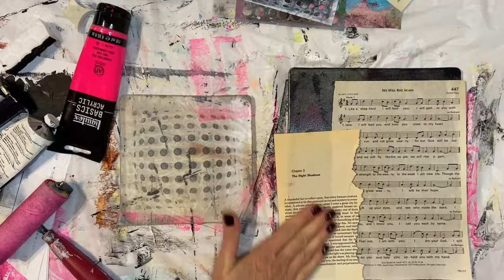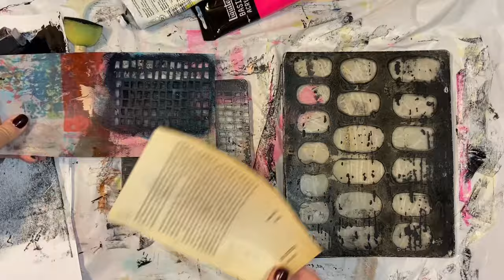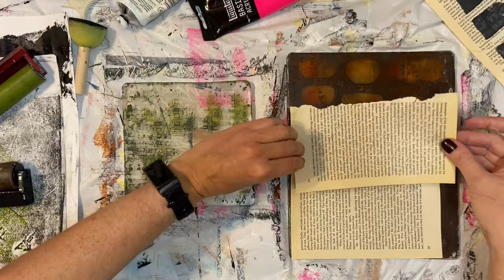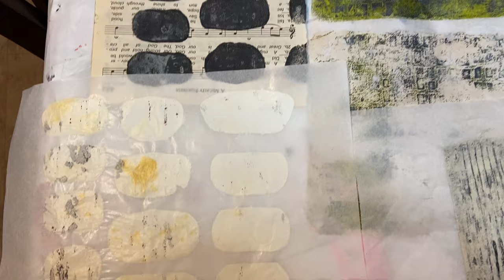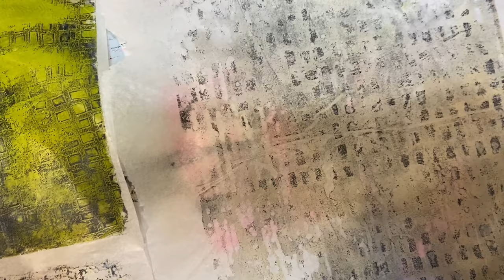Black and White Collage Papers!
In this video, I use black, white, and different shades of gray to make  collage papers that I intend to use in a future mixed media piece! ￼

Here are some Amazon links to the products that I frequently use! Thank you, and enjoy!

Sax true flow, heavy body acrylic paint,  Mars black:

Liquitex Matte Medium:

Artist's Loft White Gesso:

Lot Fancy 8 inch Cradled Wooden Panels:

Copper Leaf Sheets:

Wet Strength Tissue Paper:

Color Shapers:

Posca Acrylic Paint Pens: